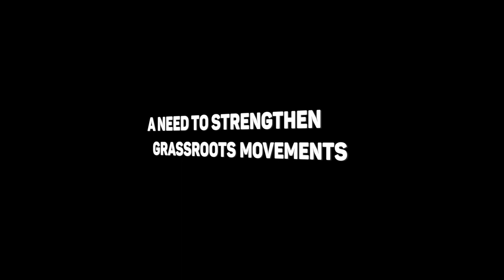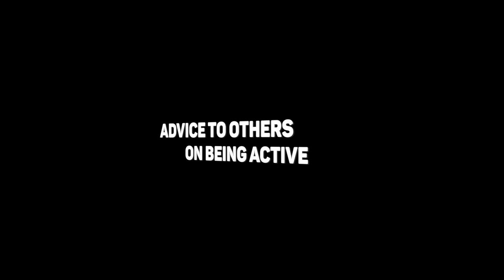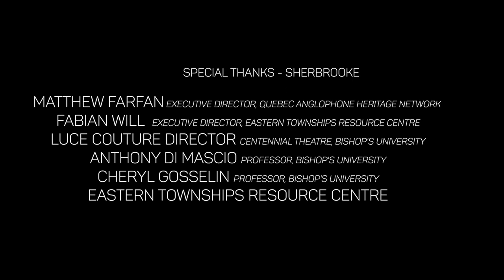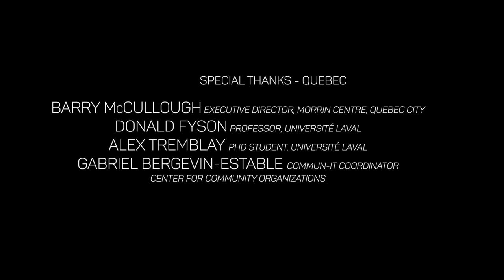Quebec on the Move | Deaf Experience(s) in Quebec: Social Activism Across LSQ & ASL Communities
Deaf Experience(s) in Quebec: Social Activism Across LSQ & ASL Communities

About the participants:
Daz Saunders is Deaf native to the UK, moving to Montreal four years ago as a Deaf Francophile. He is currently doing his Masters at UQAM on langue des signes québécoise and American Sign Language, two Sign Languages commonly used in Quebec. Daz is an activist in search for Deaf equality and official recognition of Sign Languages in Quebec as well as LGBT rights, fighting against latent homophobia.

Pamela Witcher is a Deaf Montreal-native. She is an artist and activist in many movements relative to the Deaf experience. She co-founded BWB 3 years ago, an organization which fight against audism: the discrimination towards deaf individuals, and promote services without barriers. She has been working in a variety of settings: a museum technician, a presenter, an interpreter, a translator, a video editor to name a few.